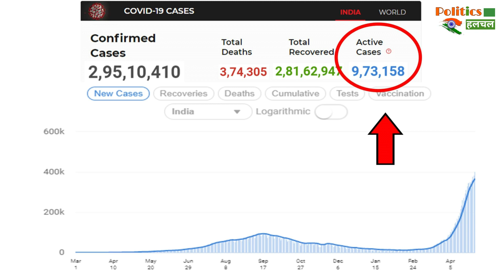आज भारत में Coronavirus के सामने आये इतने मामले | Coronavirus Cases Updates !